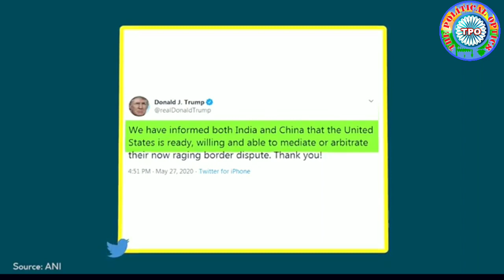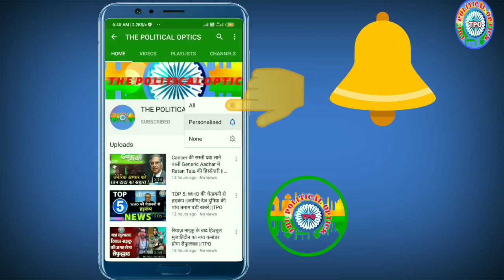India China Ladakh LAC Tension: Sino-India boundary को लेकर क्या बोले Donald Trump ||TPO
भारत और चीन के बीच सीमा पर जारी तनाव के बीच अमेरिकी राष्ट्रपति ने मध्यस्थता की पेशकश की है। उन्होंने कहा है कि अमेरिका ने दोनों देशों से कहा है कि हम सीमा विवाद को लेकर मध्यस्थता करने के लिए तैयार हैं। बुधवार को वास्तविक नियंत्रण रेखा (एलएसी) पर भारत और चीन की सेनाओं के बीच चल रहे गतिरोध के बीच चीन के विदेश मंत्रालय के प्रवक्ता ने कहा कि सीमा से संबंधित मुद्दों पर चीन का रुख साफ़ है।

Vission...!

 Vission ...!